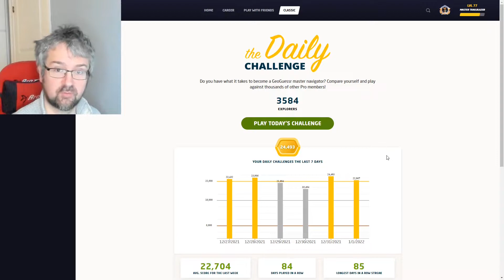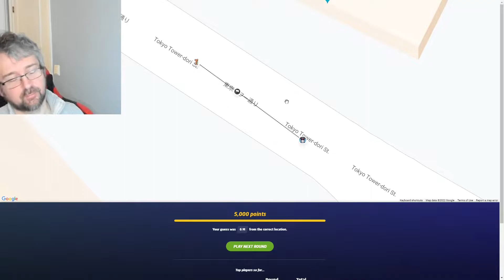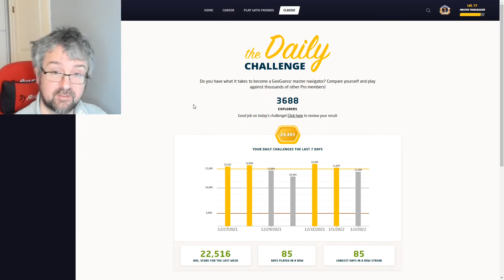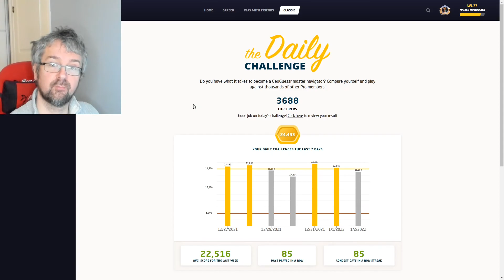Geoguessr Daily Challenge - I missed this massive structure!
Sometimes you are placed next to a famous landmark, but that does on help if you completely miss it.

Join Team Duels events on January 8th 2022 at 16:00 CEST